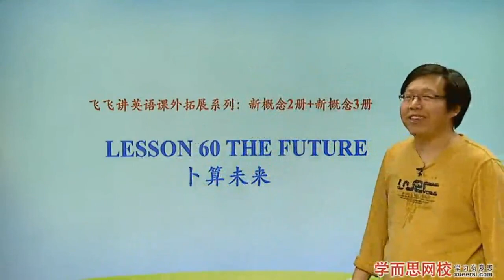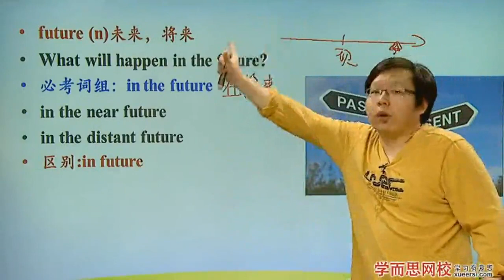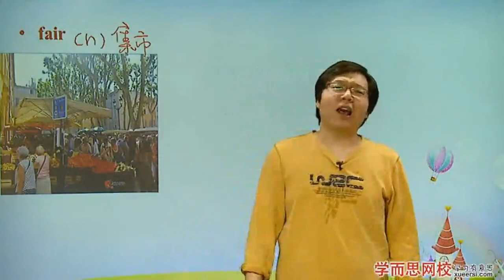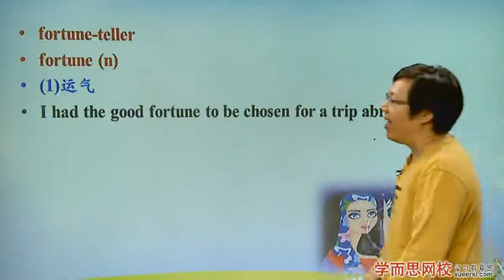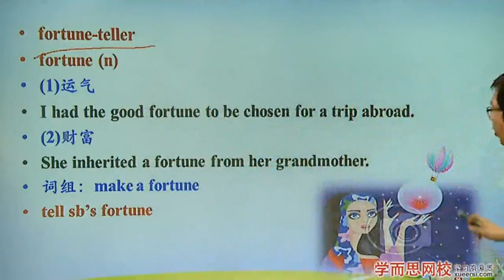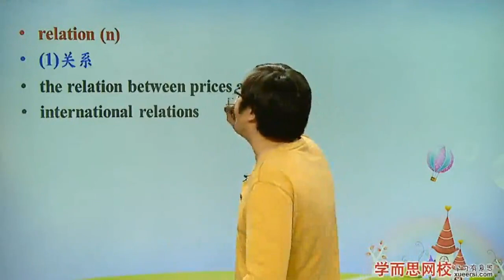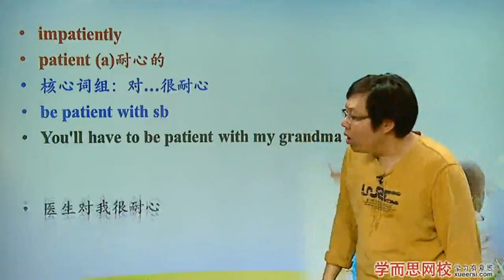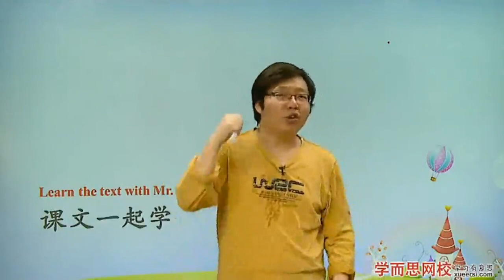《新概念英语第二册》 Lesson 60 1卜算未来